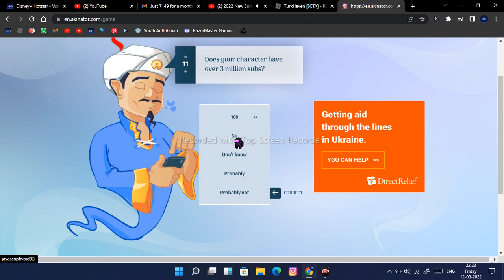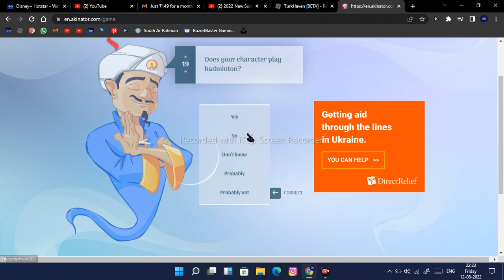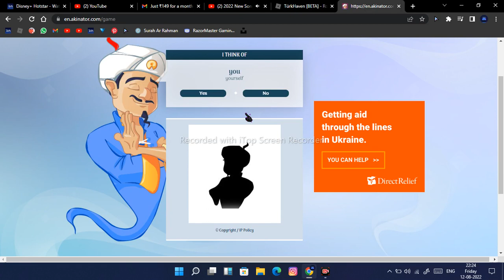i try to fine me in (akinator) see full video u will know ...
Hola rmg omg
welcome to back to our new new video!!!
it very cool and and and watch u will no he fine me or not??

okki meet i next new video!